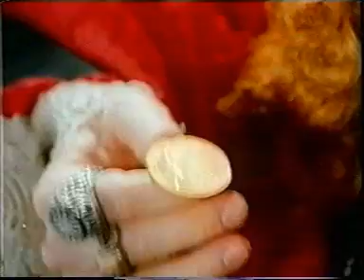lyudovik20986481140.mp4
Голубев Андрей  ролики